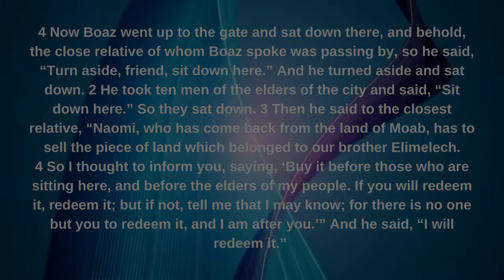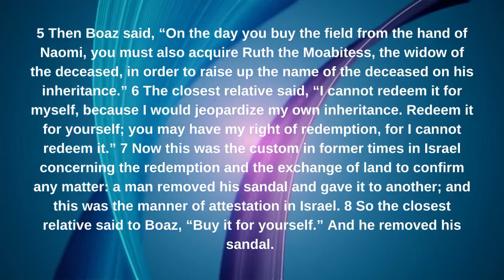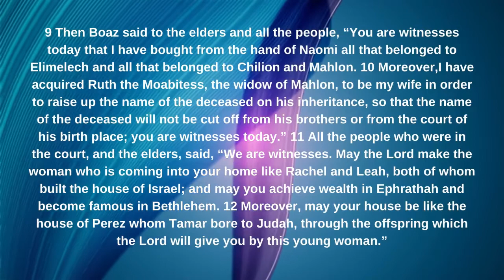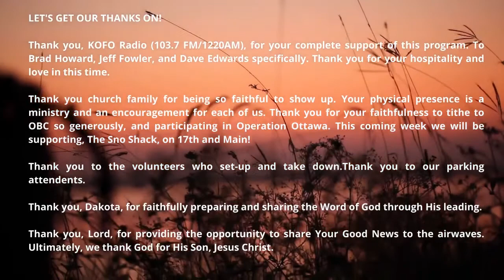Steadfast - Ruth Week 6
This weeks drive-in version of our service at OBC! Pastor Dakota teaches this week on theredemption of Ruth and Naomi by Boaz, who is a type of Christ, our Redeemer. Please be sure to check out other messages @ https:\\

Many thanks to KOFO Radio (103.7 FM/1220 AM) for carrying the live broadcast! You guys continue to be awesome!

If you feel led to give to the ongoing mission of Ottawa Bible Church to spread the good news of Jesus Christ, we have three ways to express your generosity.

or
or
Download the mobile giving app here.

Thank you so much for your giving and for joining us. You are loved.